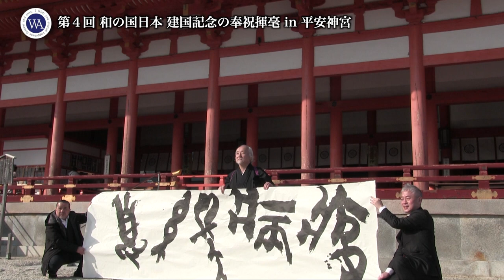第４回 和の国日本 建国記念の奉祝揮毫 in 平安神宮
和の精神を世界へ
この理念の元、活動を広げる【和プロジェクトTAISHI】が和の国日本の建国記念の日に全国の神宮で奉祝揮毫を行う催事の第４回目の模様です。
本動画は、その平安神宮での模様をお伝えいたします。
※趣意文は下記のリンクよりご確認下さい。

主催：和プロジェクトTAISHI
代表　宮本辰彦
揮毫　竹本大亀
場所　平安神宮
写真　バッハ志保
動画　日浦明大